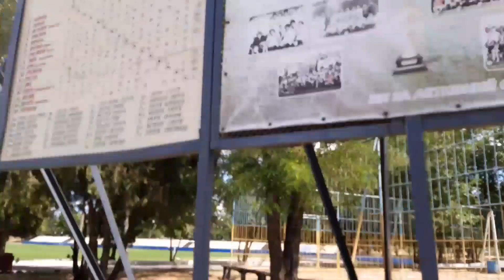Новая Каховка, стадион 2022, парк. Херсонская область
Новая Каховка, стадион 2022, парк, безлюдно. Херсонская область